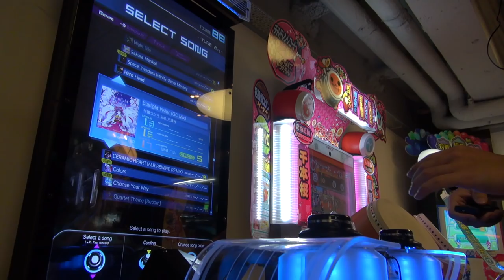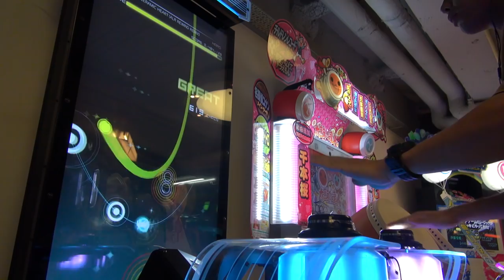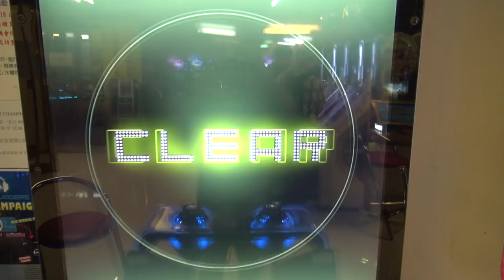[dlon9]RHYTHMVADERS: CERAMIC HEART (ALR REWIND REMIX) [HARD] Full Chain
CERAMIC HEART (ALR REWIND REMIX)
Masayoshi Minoshima feat. anporin
HARD Difficulty 8 CLEAR
Great 243
Cool 34
Good 17
Miss 0 - No Miss
Ad-Lib 100%
Rate S